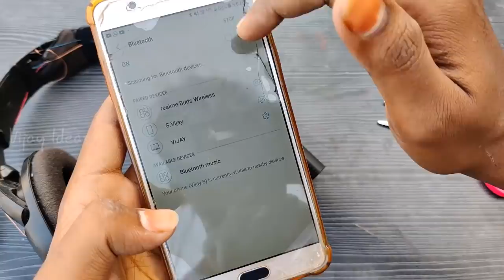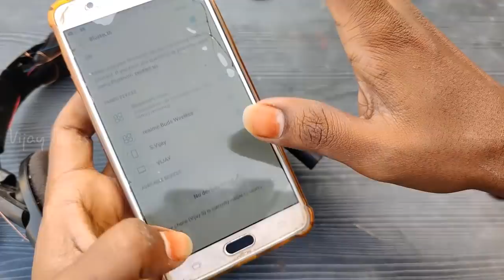How to Make Wireless Headphone | Bluetooth Head Phone செய்வது எப்படி? | Vijay Ideas